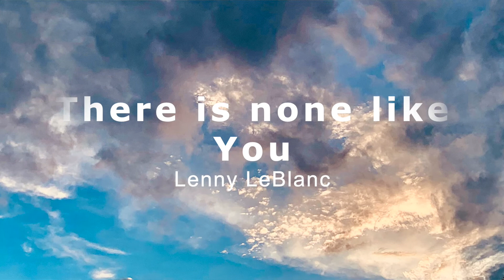There is none like you (Cover)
香港浸信教會HKBC 小小敬拜者
There is none like you
Lenny LeBlanc
Copyrights 1991 Integrity's Hosanna! Music
CCLI: 674545

I could search for all eternity long
And find there is none like You

Your mercy flows like a river wide,
And healing comes from Your hand.
Suffering children are safe in Your arms,